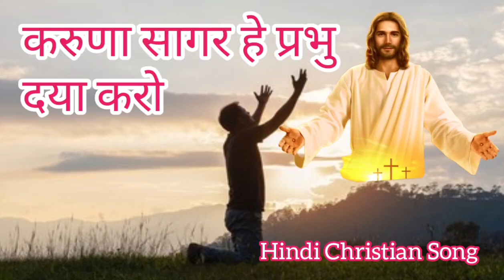Christian Song Hindi | Karuna Sagar He Prabhu | करुणा सागर हे प्रभु दया करो | Yeshu Prabhu Song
Karuna Sagar He Prabhu | करुणा सागर हे प्रभु दया करो | Christian Song Hindi | Yeshu Prabhu Song